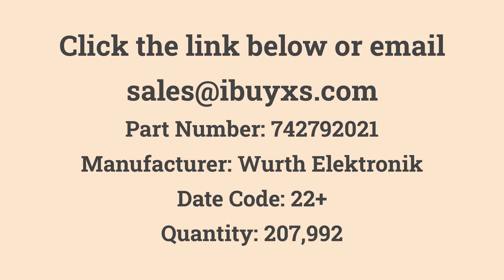742792021 Wurth Elektronik in Stock at iBuyXS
Wurth Elektronik

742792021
FERRITE BEAD 22 OHM 0805 1LN
Quantity: 207,992